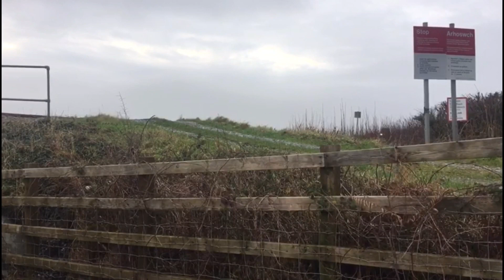Aberkin Farm Level Crossing *Gwynedd* 1/1/22